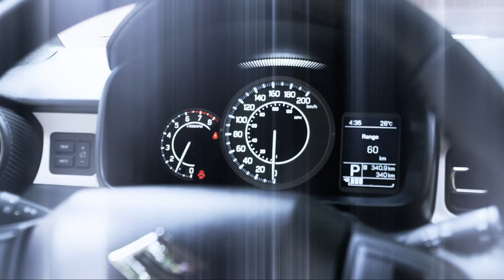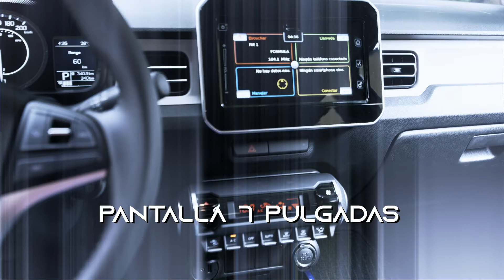Suzuki IGNIS 2020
El Nano-SUV de Suzuki recibe un facelift.